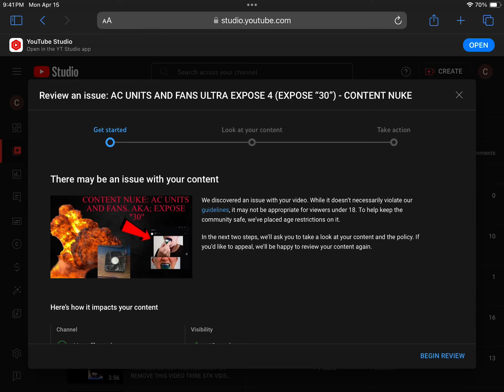My video was age restricted